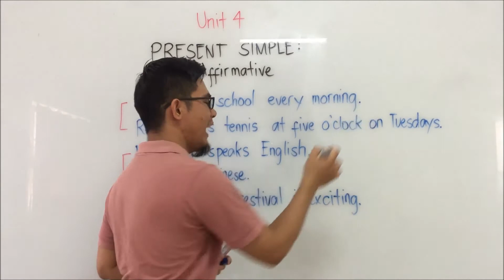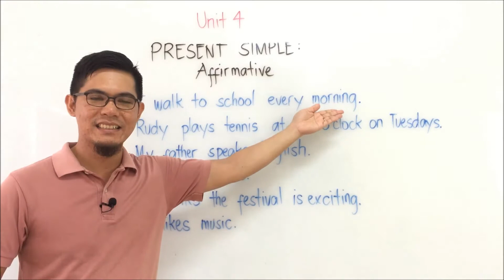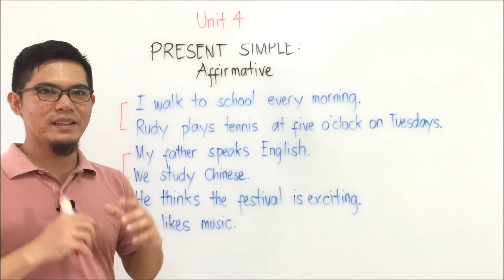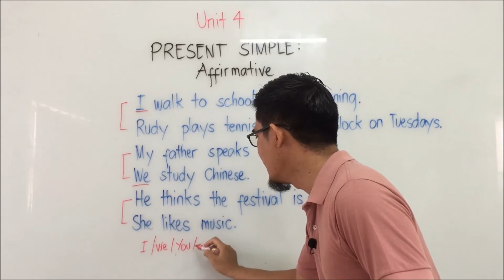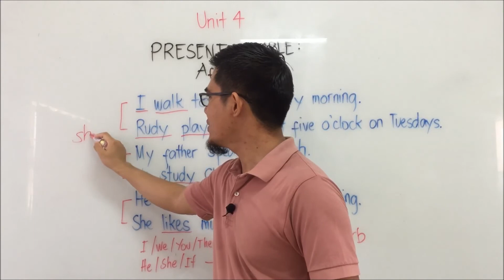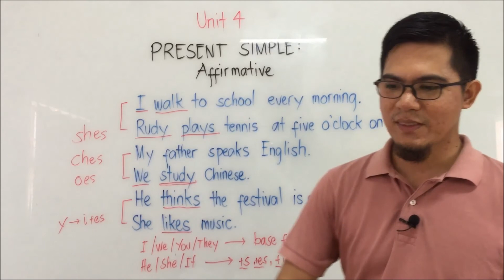G7/ English/ Unit 4 Lesson 1 Part 1/ 200803